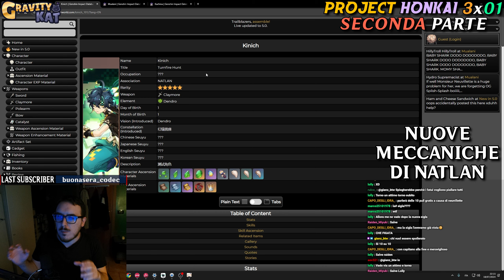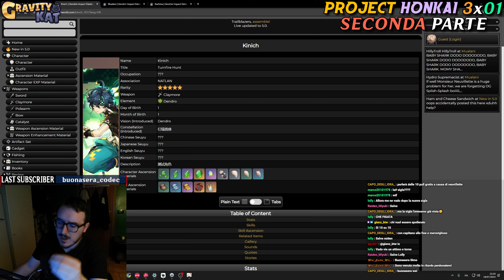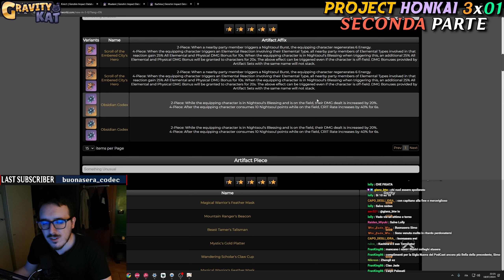PROJECT HONKAI 3x01 Analisi PERSONAGGI, ARMI & ARTEFATTI (Seconda Parte) | Genshin Impact [ITA]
Nuova puntata del Podcast dedicata ai Personaggi, Armi e Artefatti della 5.0 di Genshin Impact.

Timestamps:
00:00 Sigla
00:39 Introduzione
01:10 Prime Info sui Personaggi
02:23 Nuove Meccaniche di Natlan
05:01 Evoluzione dei Kit
06:11 Avventure Sauriche
06:49 "Problematiche" & Meta
10:13 I Nuovi Artefatti
12:38 Le Nuove Armi
14:24 Conclusione
15:34 Outro